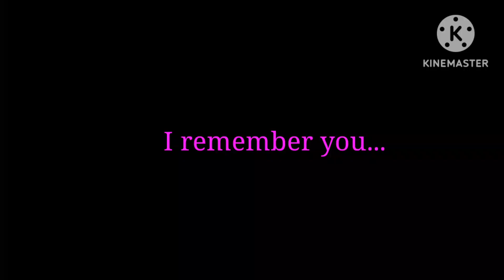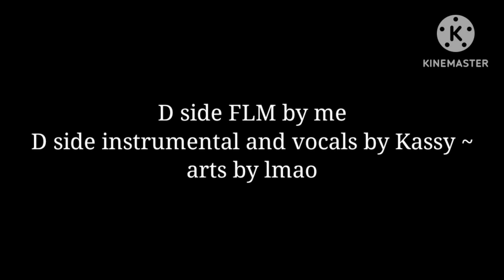FNF Glitch Apocalypse Brutality ( d side) Derek vs Nikusa FLM in description ^^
Here's the FLM

D side song instrumental by @Kassetto_

Art and editing by me lmao

Characters

Cleveland Brown / Derek Dearest
Bruce/ Nikusa
Donna Brown/ Nora Nearest

@CMBGAMER2018TV hi I subbed you ^^